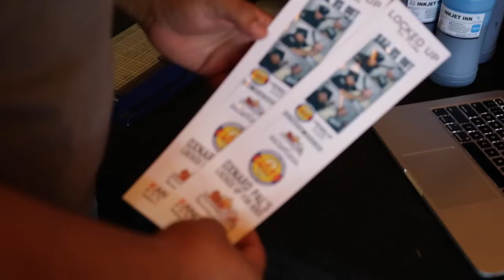Juan Melgoza, David Cates, Kandid Kiosk, Tom Contreras, Kevin Brannon & Liliana Vallejo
2015 Oxnard PAL Special Honorees